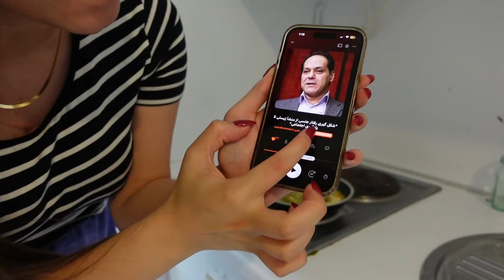ولاگ هفتگی✨👼🏻 | بیرون رفتن با شما، معرفی پادکست و سریال🎧📚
سلام
تو این ویدیو زندگی م رو تو استانبول نشون دادم.